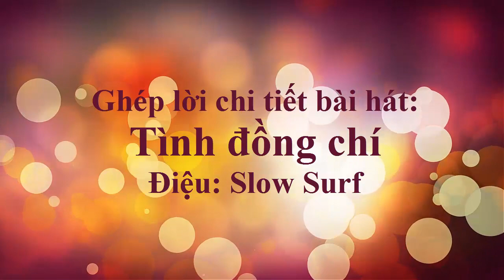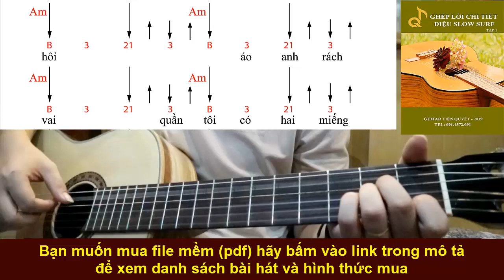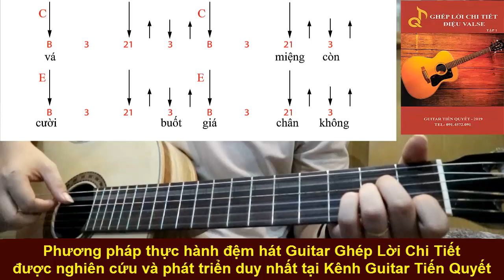TÌNH ĐỒNG CHÍ - Hướng Dẫn Guitar Ghép Lời Điệu Slow Surf